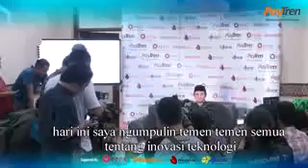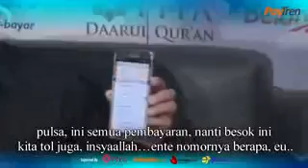Inovasi Tehnologi Canggih PayTren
Penjelasan Inovasi Tehnologi Baru yaitu PayTren
Daftar PayTren sms/ WA:  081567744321 BBM: 5A6915EB